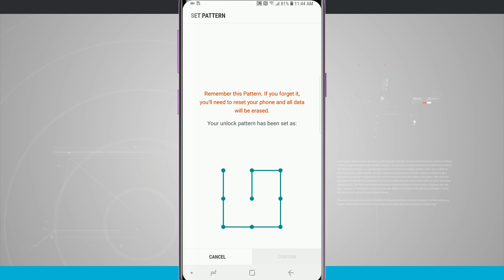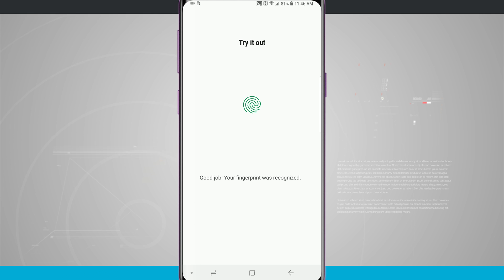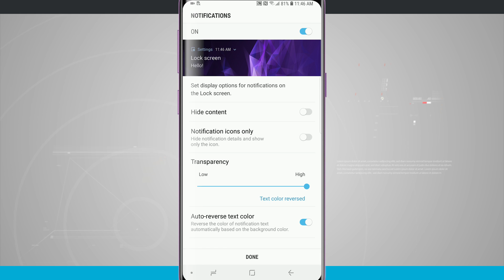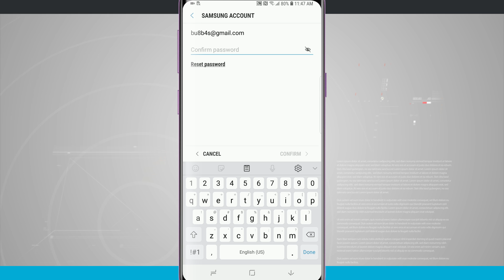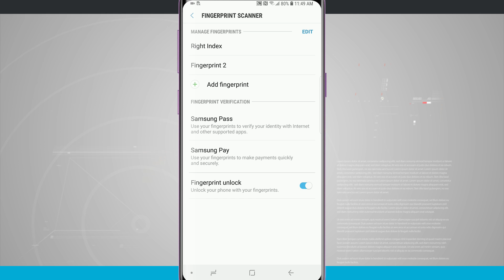Samsung Galaxy S9 Tips - How to Setup the Fingerprint Sensor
With the Galaxy S9, Samsung repositioned the fingerprint sensor below the camera instead of being to the right of the camera. In doing this they have also introduced a new method of scanning your fingerprint to be used. In this video, I'll show you how to add fingerprints to be used to lock and secure your device.